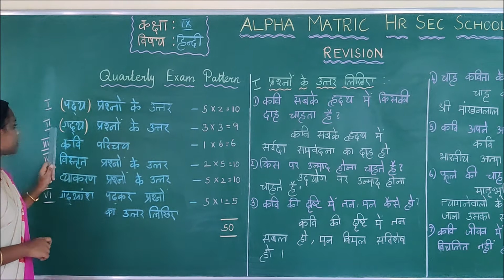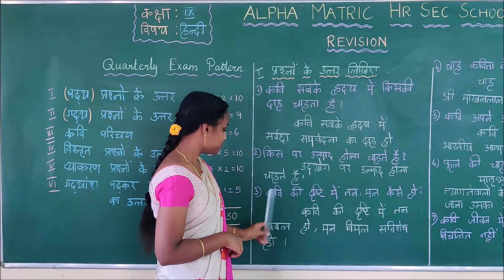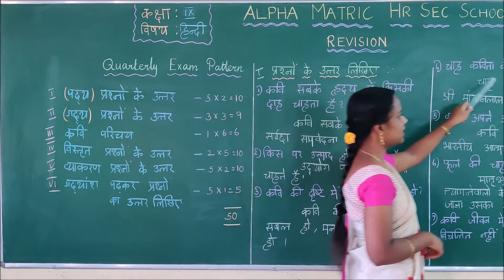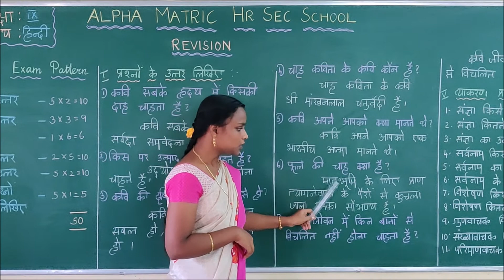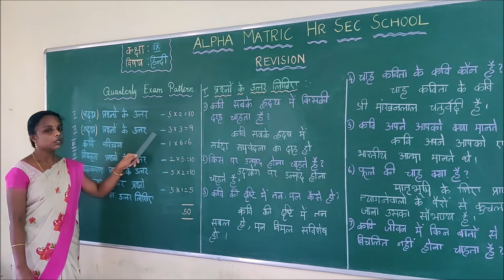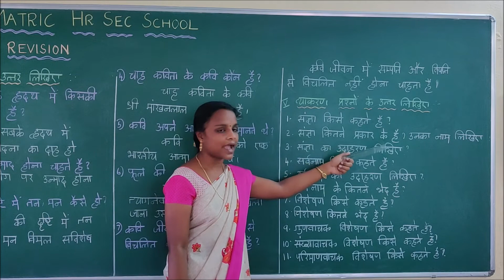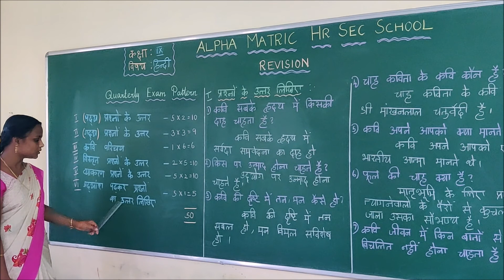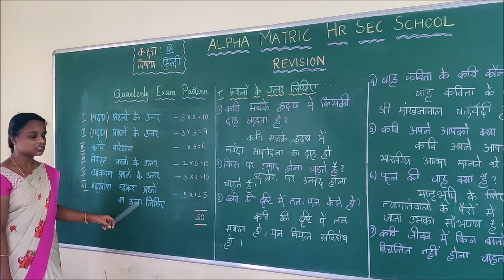GRADE IX HINDI PERIODIC TEST I REVISION